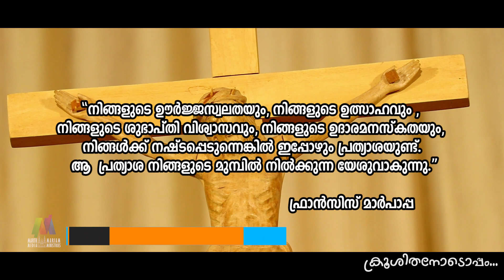ക്രൂശിതനോടൊപ്പം | Kuravilangad Church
ക്രൂശിതനോടൊപ്പം ...
നിങ്ങളുടെ ഊർജ്ജസ്വലതയും, നിങ്ങളുടെ ഉത്സാഹവും , നിങ്ങളുടെ ശുഭാപ്‌തി വിശ്വാസവും, നിങ്ങളുടെ ഉദാരമനസ്കതയും, നിങ്ങൾക്ക് നഷ്‍ടപ്പെടുന്നെങ്കിൽ ഇപ്പോഴും പ്രത്യാശയുണ്ട്. ആ  പ്രത്യാശ നിങ്ങളുടെ മുമ്പിൽ നിൽക്കുന്ന യേശുവാകുന്നു.
-ഫ്രാൻസിസ് മാർപാപ്പ
Concept & Direction: Fr. Mathew Palakkattukunnel
Editing: Tanson Cyriac
Special Thanks:
Rev. Dr. Augustine Kootiyani (Archpriest)
Rev. Fr. George Niravath
Rev. Fr. Sebastian Mampallikkunnel
Rev. Fr. Kuriakose Vellachalil
Rev. Fr. Mathew Kavalammackal
Rev. Fr. Joseph Vanchippurackal
Rev. Fr. Joseph Ambattu
Rev. Fr. Thomas Kochodackal